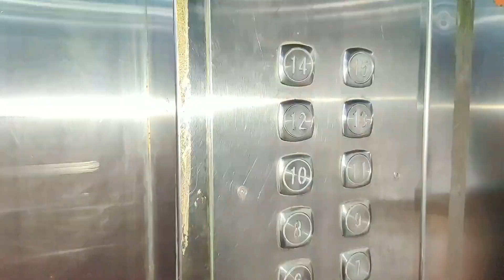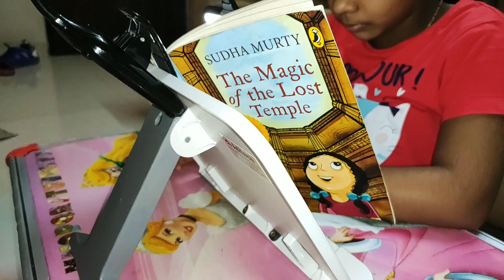Sunday morning to night routine 2021 I Holiday Full Day | Weekend Routine I Pravya Vlogs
Remember "Hardwork is the key to success"

Love
Pravya ♥️